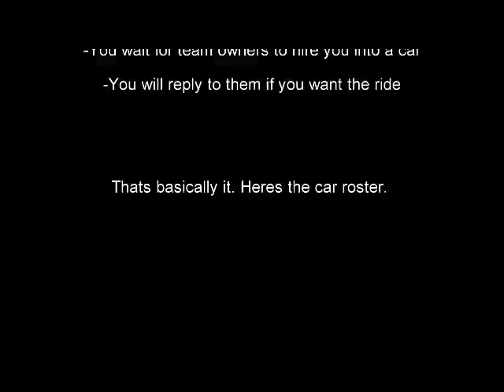Season 12 MFNSRA Sony Cup Series Sign Ups CLOSED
Comment only your name. An team owners will hire you.

Roush - F1fan112
6- Jacob Steinmetz
16- Joshua Micheals
17- Andreas Allen
97- Alan Cavagnaro
99- DJ Kurtis

Hendrick - Nick Mace
5- James Silverfox
24- Jeffery Lynn
25- Luke Martin
44- Ashley Mace
48- Nick Mace

Yates - Me
38- Shaun Gallighan
88- Noah Hart

Gibbs - markjeff531 (Eric Burton)
11- Tim Fiegel
18- Eric Burton
20- Richerd Johnson

DEI - cpcomedy
1- Charles Jackson
8- Eamon Staples
15- Dom Caps

Penske - Daniel Day
2- Daniel Day
12- James Qualls
77- William Duncan

Evernham - BooyakatheDragon (James Silverfox)
9- Charles Sandfer
10- Seth Cole
19- Jacob Hart

RCR - Ian Dutta
07- Kris Wascher
29- Ian Dutta
31- Dillon Young

Gannassi - Luke Martin (96lukeman)
40- Treck Tauger
41- Ramian Fisher
42- Jackson Williams

Petty - Brandon Mcguirt
43- Brandon Mcguirt
45- Eugene Demax

ONE OFF DRIVERS
0- Matt Damon
4- Nick Pericles
7- Jonathan Scavnicky
01- Pichu London
21- PJ Williams
22- Preston Vale
27- Jordan Culp
32- Jacob Antony
66- Johnny Gardner
92- Brad Johnson